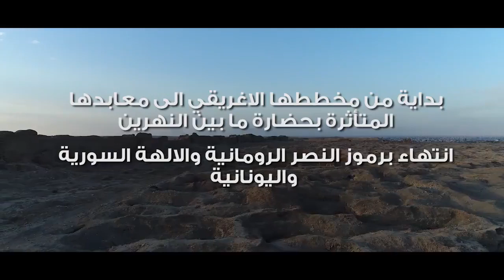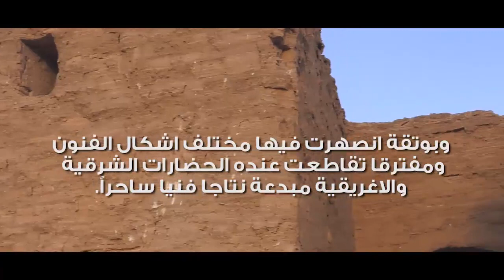‫دورا أوروبوس صالحية الفرات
صالحية الفرات ( دورا أوروبوس )
تبعد 90 كم عن مدينة دير الزور على طريق دير الزور – البوكمال. مساحتها 13 هكتاراً، وكانت مقسمة بواسطة شوارع متقاطعة بزوايا قائمة كرقعة الشطرنج
وقد بلغ عدد سكانها 20 ألفاً، كانوا خليطاً من مقدونيين وإغريق وساميين، والتقت فيها ديانات شتى حملت إليها هذه العناصر لغاتها وآدابها وفنونها وعباداتها وعاداتها.
أطلقوا عليها اسم ( دورا أوروبوس ) أو ( دورا نيكاتور ) نسبة للقائد المقدوني الكبير لدى الإسكندر ( نيكاتور )، ولفظة ( دورا ) سامية آشورية تعني ( حصن أو محلة ).
أوكل الإمبراطور ( هادريان ) إدارة المدينة إلى مملكة تدمر, ومنذ ذلك العهد ارتبط مصيرها بتدمر، وكانت فيها جالية تدمرية كبيرة، لذا فإن جميع الآثار التي وجدت فيها هي من طراز تدمري وفرثي وروماني، أما الكتابات فأغلبها يوناني وبعضها تدمري ولاتيني.
يعود الاهتمام بحفرات الصالحية إلى عام 1920 للآنسة ( جوترو دبيل ) المستشرقة الانكليزية ومديرة مصلح الآثار في العراق.
وفي عام 1928 تضافرت جهود جامعة ( ( Yale الأميركية، وأكاديمية الخطوط والآداب الجميلة الفرنسية على الحفر تحت إدارة السيدين ( فرانز كومان ) العالم البلجيكي و ( وسترزوف ) أستاذ التاريخ القديم في جامعة Yale)) بمساعدة من مؤسسة ( روكلفر )، واستمرت الحفريات حتى عام 1937 .
أشهر معابدها المكتشفة:
- معبد ( أرتميس نانايا ) في وسط المدينة.
- معبد ( أزناتكونا ).
- معبد ( زيوس كيروس ).
كما عثر المنقبون على مجموعة من التماثيل الحجرية تمثل الإله ( بعل ) والإلهة التدمرية ( يرحبول )، وكثير من الرسوم الجدارية الملونة وأسلحة برونزية وحديدية وفخار ونقود.